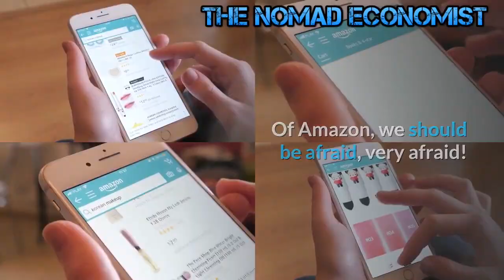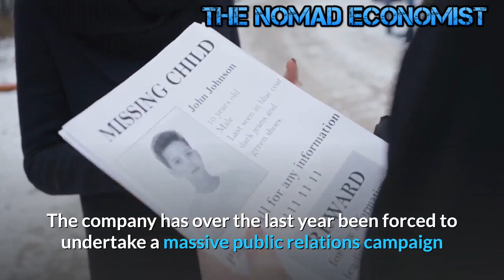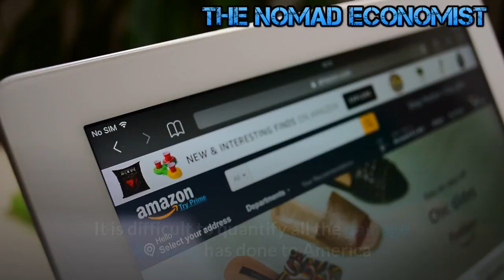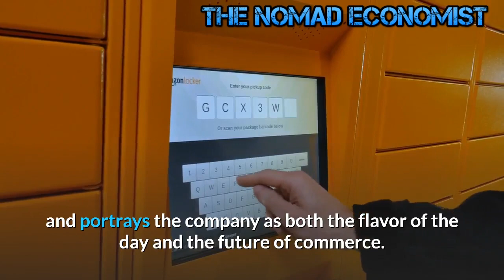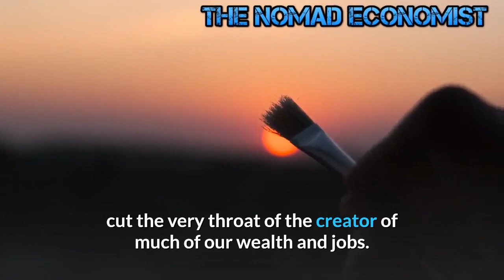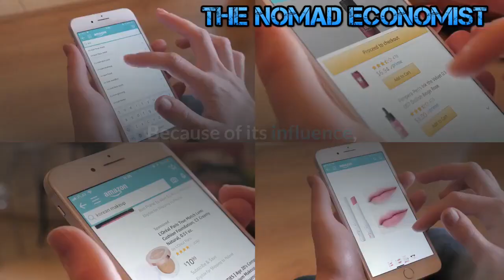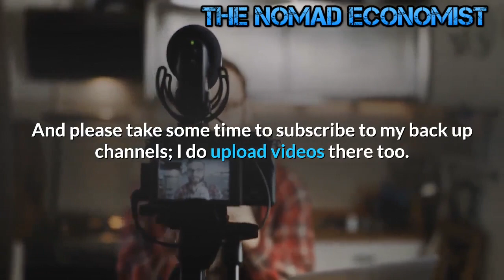The Truth about Amazon !!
the truth about Amazon , Amazon Exposed , Jeff Bezos.
Amazon is a monster that with the help of our government exploits America and continues to engulf and devour its competitors. Of Amazon, we should be afraid, very afraid! Amazon is a job-killing exploiter. The fact is that many of the options Bezos employs to expand Amazon are available to him only because of the many areas his various companies engage in, this is the crux of growing antitrust talk. Jeff Bezos did not purchase the Washington Post in 2013 because he expected newspapers to make a lucrative resurgence. He purchased the long-trusted U.S. newspaper for the power it would ensure him in Washington and because it could be wielded as a propaganda mouthpiece to extend his ability to both shape and control public opinion.